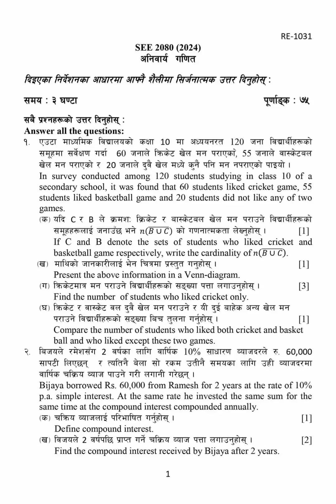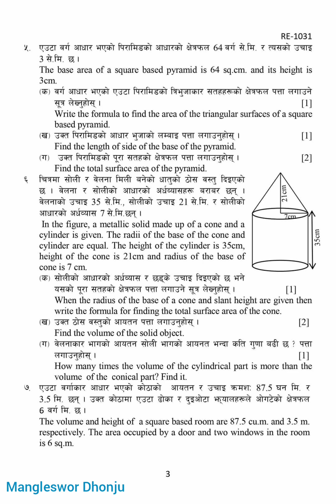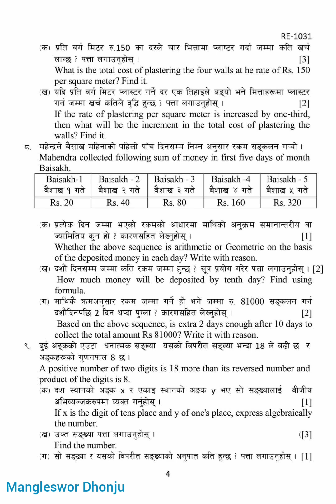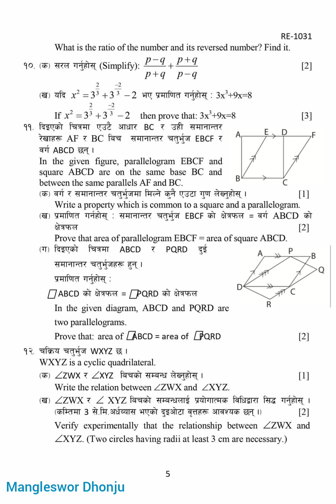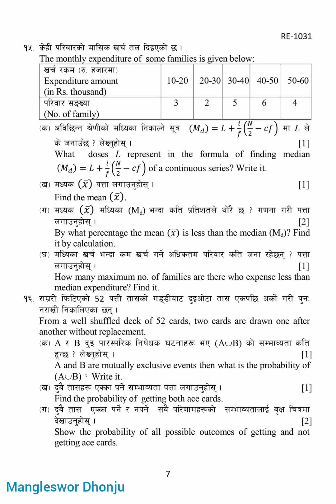New Math SEE Model Question 2080 by CDC